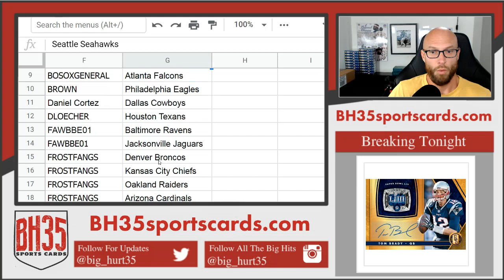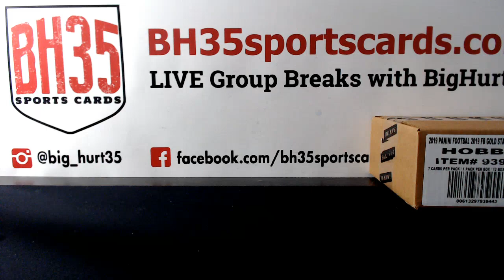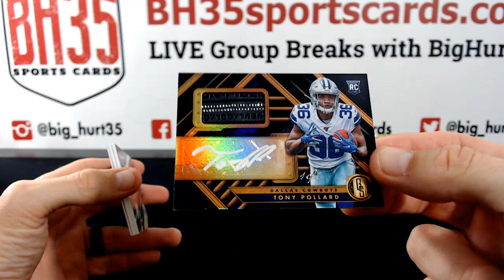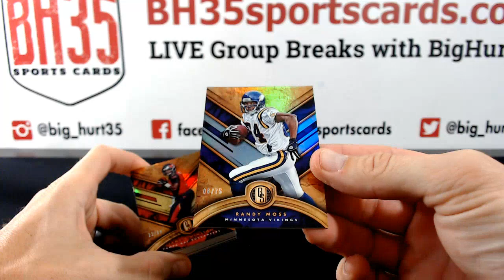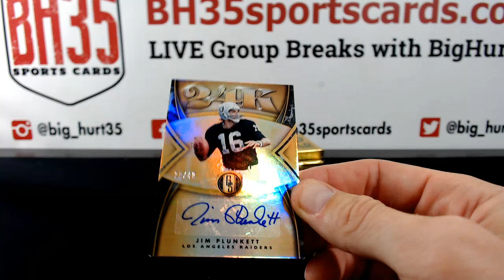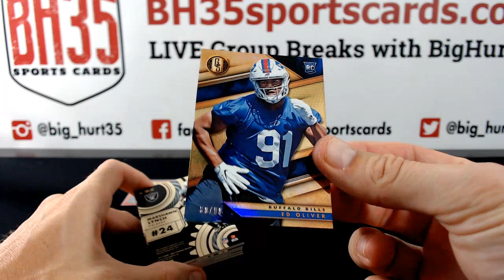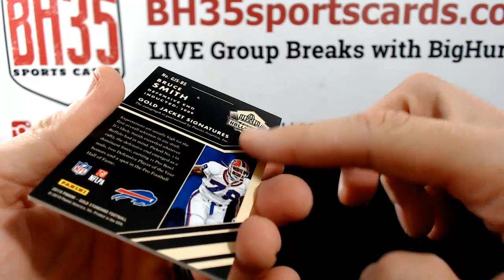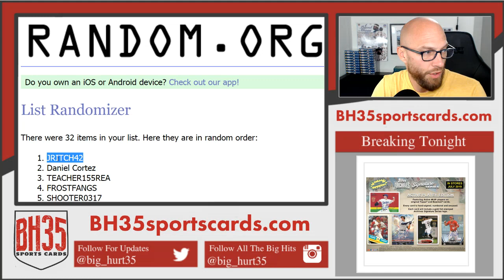2019 Panini Gold Standard Football | 6 Box Break #3 Pick Your Teams